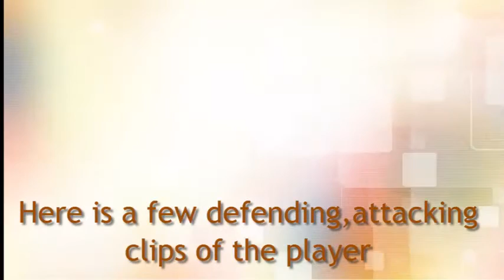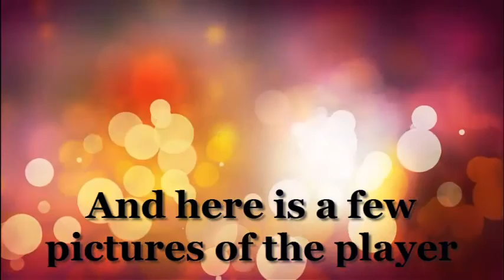AbdulRahman Mohammed Ahmed Football CV Future Superstar